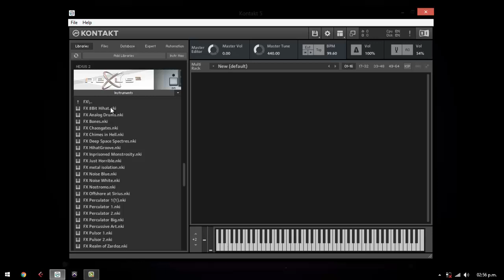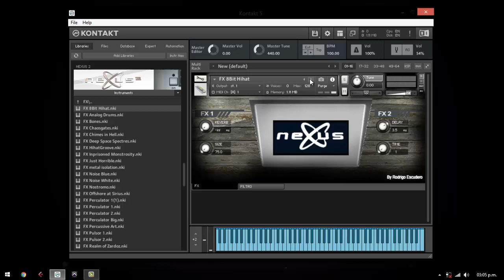Librerias Gratis Para Kontakt - Nexus 2 FX - By rodrigo Escudero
Liberia de Nexus 2 FX para Kontakt 5.7.1
Sonidos de película de terror jeje espero que les guste
CLAVE! debajo del boton MEGA FX